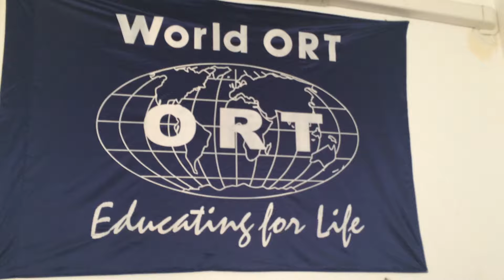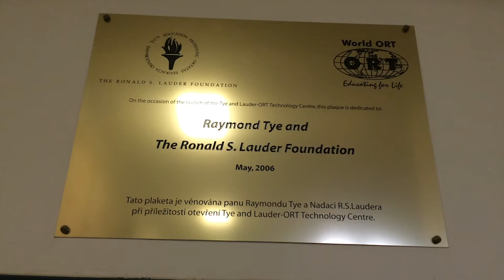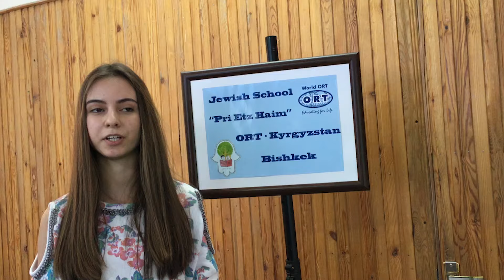ORT students around the world: Who are they?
ORTlife: Our students around the world filmed themselves with their iPhone, telling us what they do and what they think about ORT. See for yourself what they said...

World ORT is a international NGO in education, active in more than 35 countries.

Follow World ORT on:
Twitter and Facebook @WorldORT